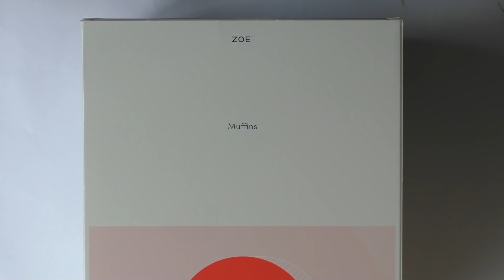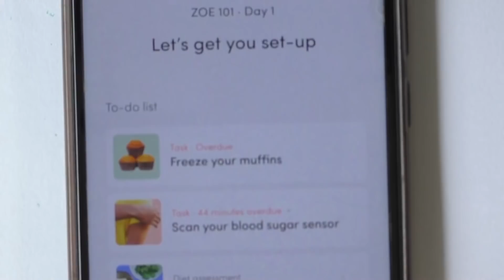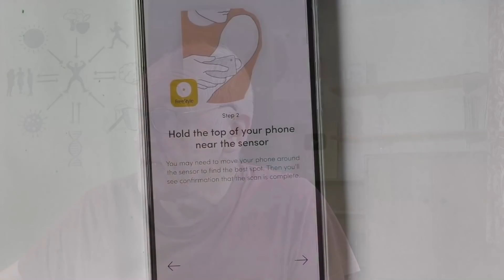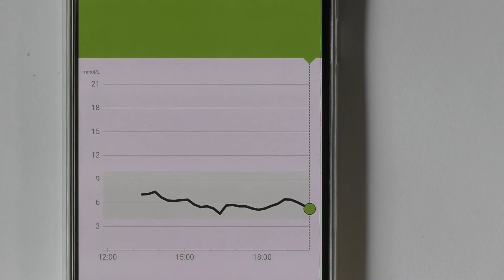Diet, gut microbiome and health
Day one and introduction to the study. This is an exciting new research project with Professor Tim Spector and the Zoe technology initiative. I am hopeful that optimising my blood sugar and fat responses, in the context of my gut microbiome will help me to lose some extra weight I have put on lately.